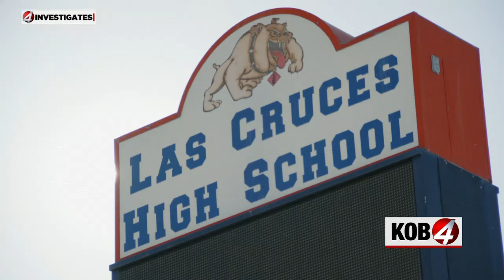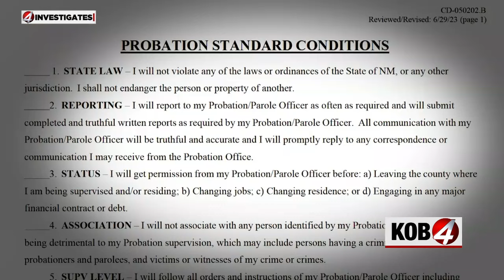4 Investigates: Teacher released from probation early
It is officially case closed for a Las Cruces teacher who admitted to molesting some of his students back in 2021. A judge ended Patrick Howard’s probation early, dismissing his felony sex crime. Story